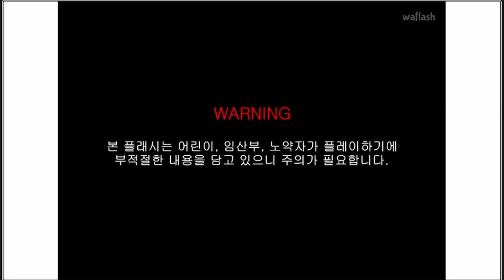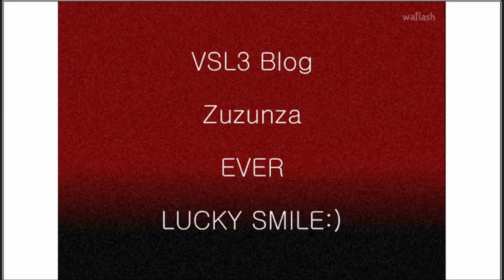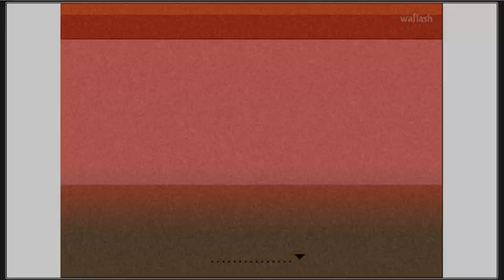플래시게임 동거 모든 진엔딩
플래시게임 동거에서 존재하는 모든 진엔딩들을 다뤘습니다